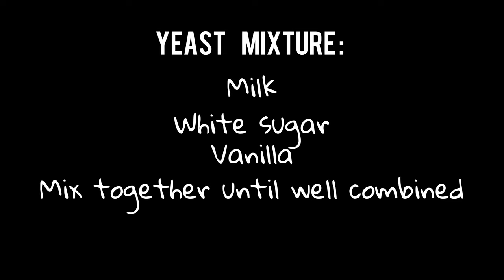FLUFFY YUMMY PANDESAL (HOMEMADE FRESHLY BAKED/ RITCHEL PANESTV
FLUFFY YUMMY PANDESAL

Ingredients:

Yeast mixture:
2 1/2 cups- warm milk
8 -tablespoons white sugar
1-teaspoon vanilla
3-tablespoons yeast
 Mix well and set aside for 15 minutes.

Dough mixture:
4 cups -flour
1 -teaspoon salt
2 -pieces eggs
1- stick softened butter (30grams)
-Mix well until combined

Steps 3:
Combined together:
Yeast mixture
Dough mixture

Mix well and continuously kneading add the butter gradually knead the dough mixture until become elastic.
- let the dough mixture rest for 1 hour until double the size.
- Punch the dough in the middle to release air.
- Bring the dough into floured surface
- shape into logs and cut into pieces
- Flatten the pieces and fill in with the scrambled egg
- close the edges and make it a good shape.
- Deepin the bread crumbs and line on a tray.
- Let it rest for another 15 minutes.
- bake for 10 - 15 minutes or until golden brown.💕

 credit to Music: Paradise
Musician: @iksonmusic
Back ground :
Credit to: youtube studio library